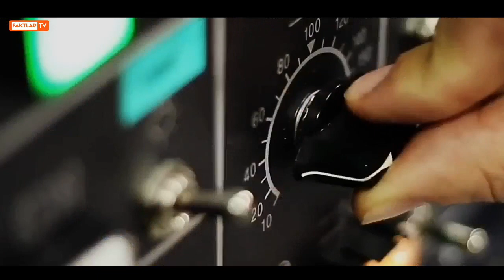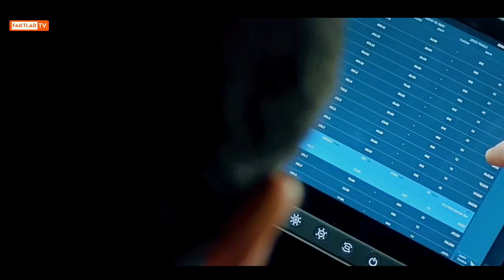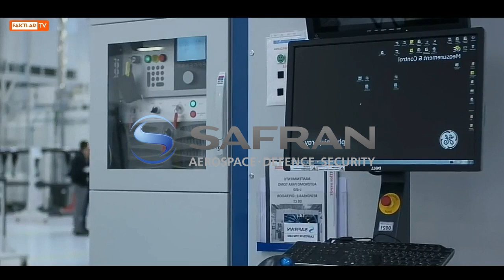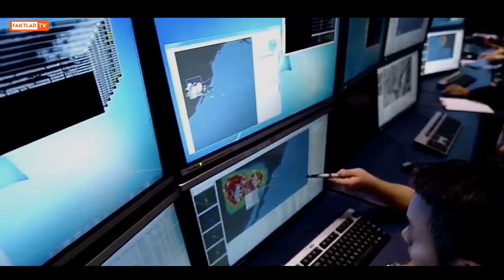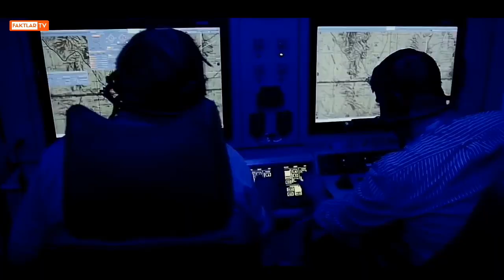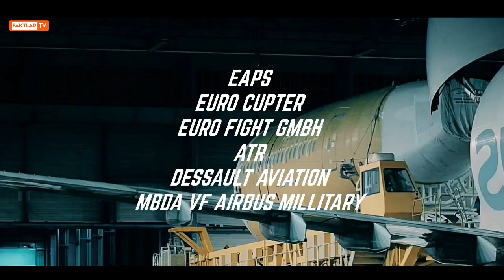ENG KATTA SAMALYOT ZAVODLARI / ЭНГ КАТТА САМАЛЁТ ЗАВОДЛАРИ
ЭНГ КАТТА САМАЛЁТ ЗАВОДЛАРИ

Здравствуйте, друзья! С вами Фактлар Тв. Вы на этом канале можете следить за новыми интересными видеороликами.
Например:
-Технология
-Биография
-Спорт
-Факты
-Эксперименты
-Научные видеоролики
-Лайфхаки
-Топ 5-10
-Мотивация
-Информации
-И другие интересные видеоролики